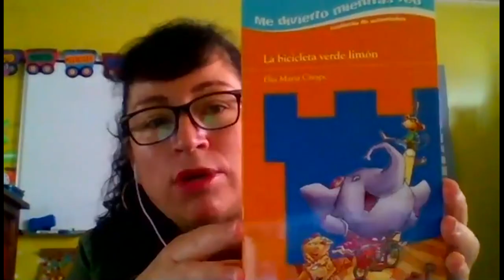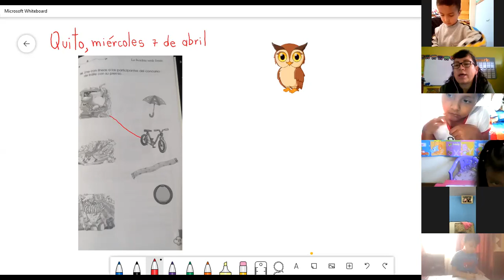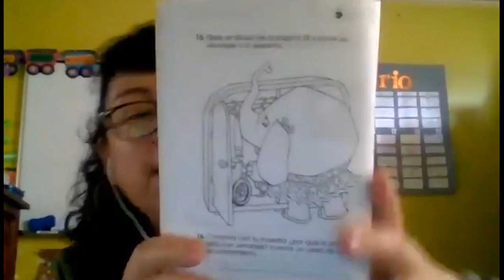1EGB OBRA LITERARIA CLAUDIA 07ABR2021